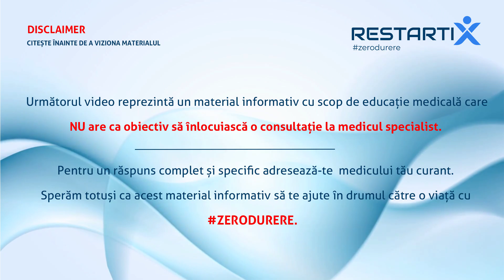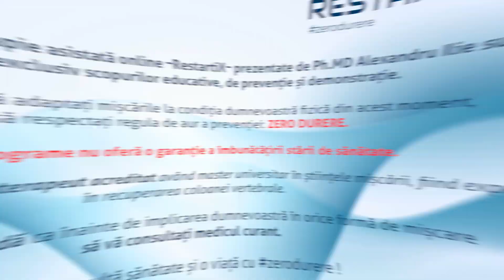ALEXANDRU ILIE | 3 Exercitii pentru a evita durerile lombare (dacă lucrezi mai mult de 5h la birou)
Urmărește acest video dacă activitatea ta zilnică înseamnă sa stai mai mult in pozitia asezat (în scaun, la biroi, în fotoliu sau pe șezlong). Informațiile pe care le vei primi în următoarele 6 min te vor ajuta să previi sau să ameliorezi (dacă au început deja să apară) afectiunile lombare ce vin de la un singur mușchi...

00:52 – Ce legătură este pentru omul modern între poziția așezat și productivitate
01:17 – Care este acel mușchi al organismului nostru, extrem de puternic dar și cu rol foarte important în stabilizarea coloanei vertebrale și mobilitatea soldului
02:30 – Ce rol are acest mușchi în dinamica corpului
03-40 – Trei exerciții care te pot ajuta să-ți normalizezi tensiunea acestui mușchi

RestartiX Center
București - România